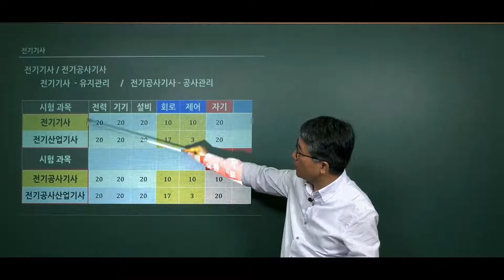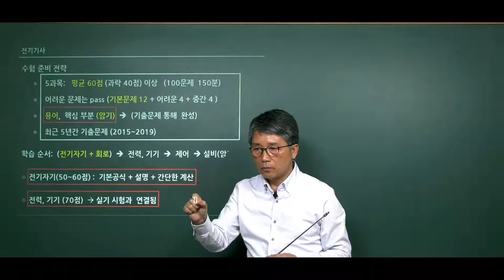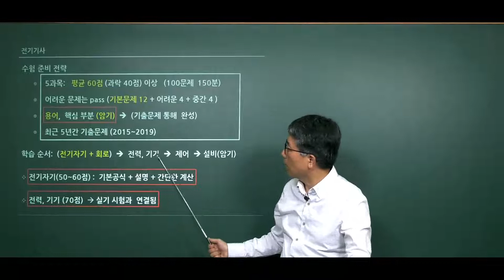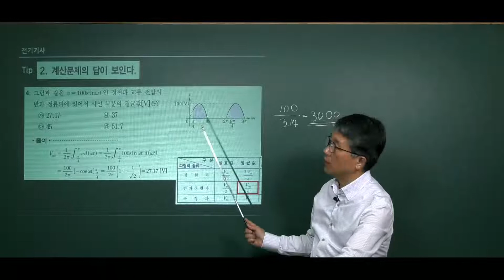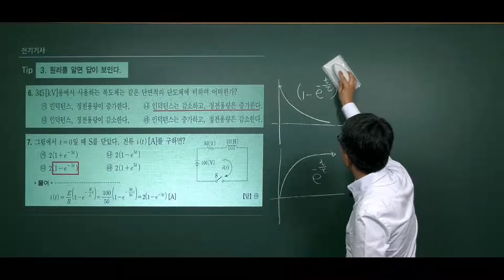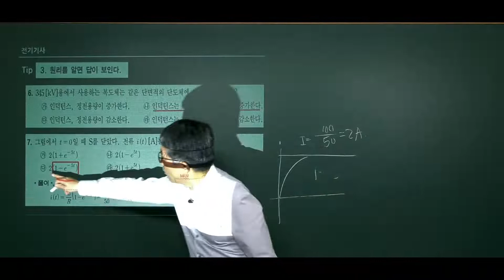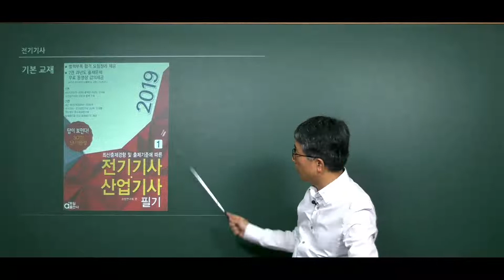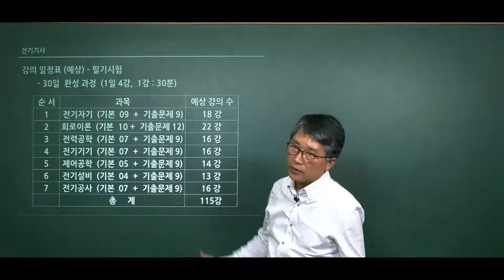2020년 전기(산업)기사 필기시험 완벽대비! | 전기기사 필기 패키지 | 에어클래스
2020년 전기(산업)기사 필기시험 완벽대비!